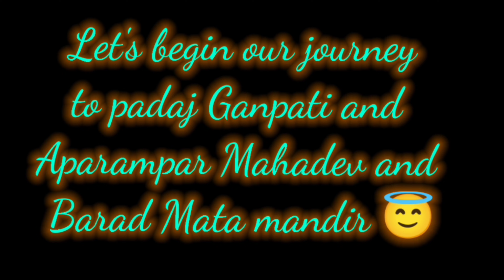Nanded to Padaj || Aparampar mahadev mandir || Barad devi mata mandir || Ganpati Darshan Padaj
Palaj Ganesh is an Historical place. Wooden lord ganesha’s idol is placed on the occasion of Ganesh Chaturthi for 11 days. On regular days the photo of that idol is placed here...Ganesh idol is designed and established in the year 1948.